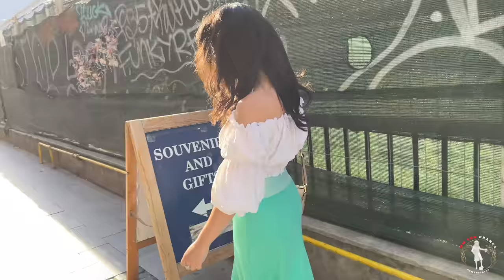Best Reactions by Human Statue Prank Part 1 😁 Thank you 2022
Hi, guys hope you are going well. I wish you all the best in this new year. And I would like to say thank you 2022 for Best Reactions by Human Statue Prank Part 1
Enjoy watching, take care.

 scare prank just for laughs funny videos  best of the week